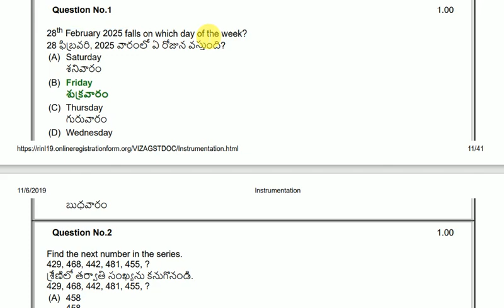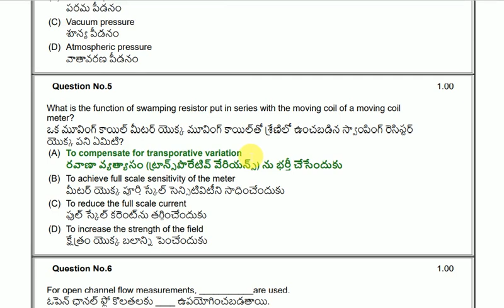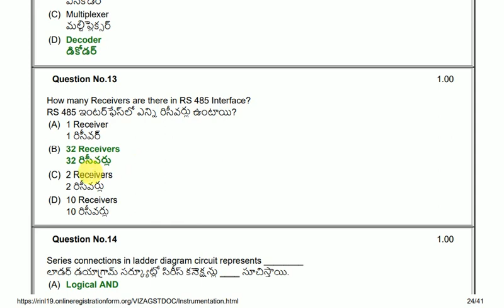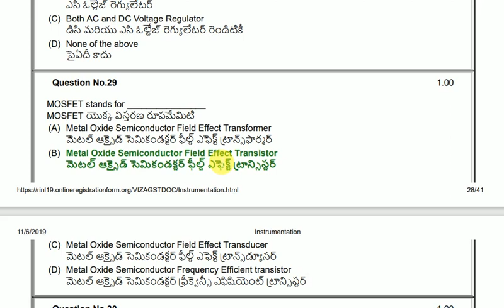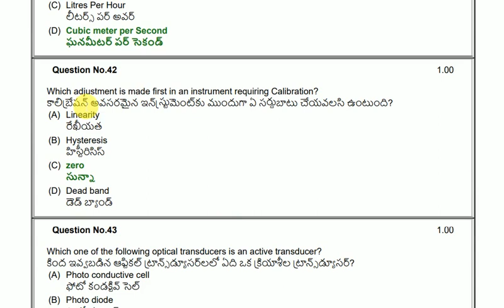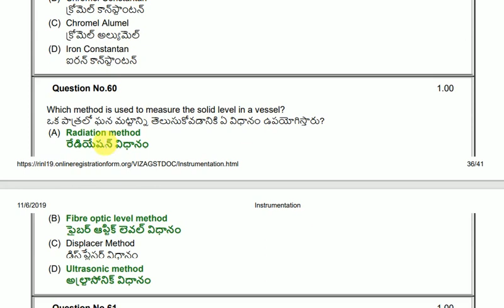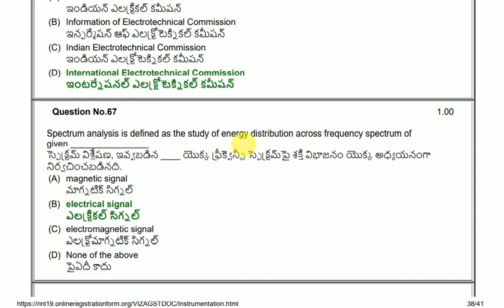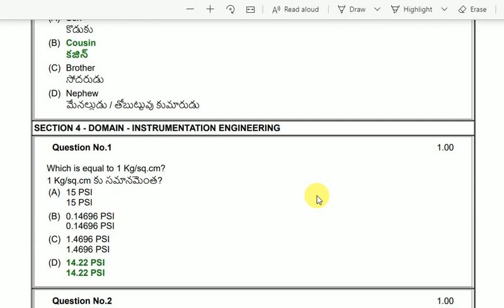INSTRUMENTATION MCQ BITS|| HPCL TECHNICIANS| SAIL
INSTRUMENTATION MCQ BITS|| HPCL TECHNICIANS